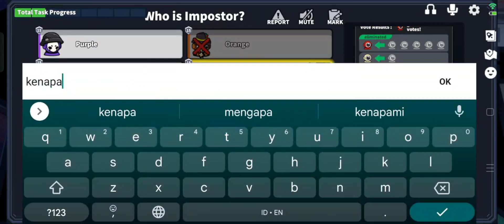MAIN SUPER SUS #3 (BLACKJACK)